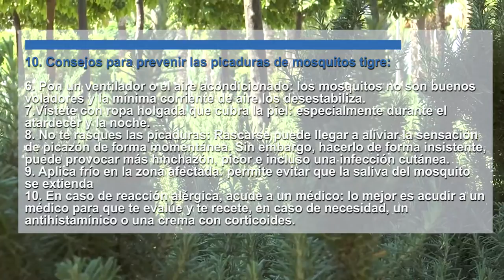10 consejos para prevenir las picaduras de mosquitos tigre durante el verano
Más allá del dolor que pueden provocar sus picaduras, estos mosquitos son considerados una de las 100 especies con mayor potencial de expansión, y una de las más perjudiciales del mundo debido a su capacidad de transmisión de enfermedades como el Dengue, el Chikungunya o el Zika.
10 Consejos para prevenir las picaduras de mosquitos tigre :